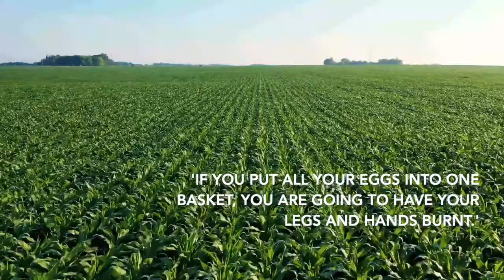Expert speak: Dr. Shekhar Kolipaka on Agriculture Vs Farming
Farming isn't a simple word anymore. There are many ways ways it is practiced around the world. We spoke to Dr.Shekhar Kolipaka, a befores - consulting expert in biodiversity, to shed light on the right methods to follow when looking to build a sustainable farming environment.

beforest is a company focussed on creating farming collectives - a practical solution for those who want to move to a sustainable, responsible and better way for life.

Dr. Shekhar is assisting beforest collectives in creating a diverse landscape that can support wildlife - large and small and lead to a regenerative, sustainable farming lifestyle.